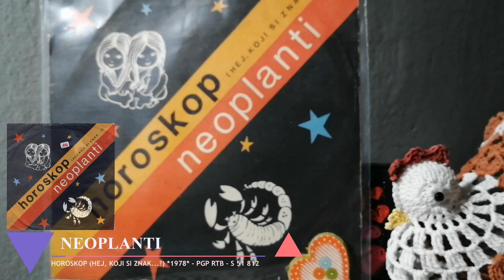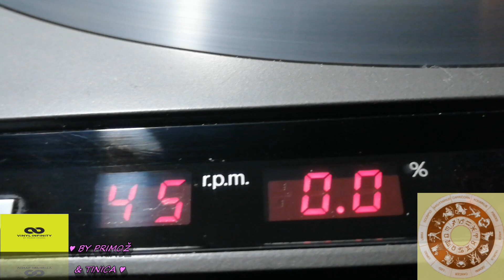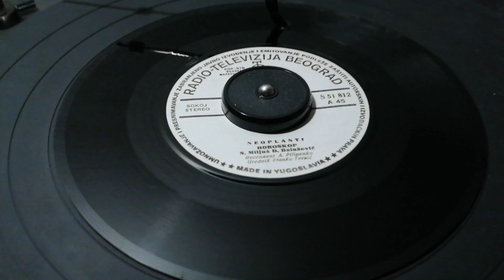Neoplanti ‎– Horoskop (Hej, Koji Si Znak...?) *1978* /// *vinyl*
Label:
PGP RTB ‎– S 51 812
Format:
Vinyl, 7", Single, White Labels
Country:
Yugoslavia
Released:
1978
Genre:
Rock, Pop
Style:
Pop Rock

/S. Miljuš • Đ. Balašević • Neoplanti/

Editor [Editor-In-Chief] – Stanko Terzić
Editor [Reviewer] – Aleksandar Pilipenko

PROMOTION ONLY!